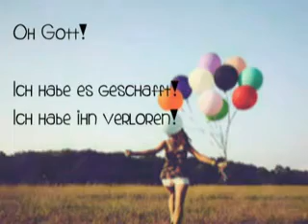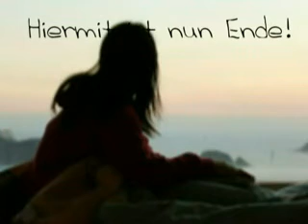Du warst mir der beste Freund in der schwersten Zeit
Abgeschlossen mit dir. Mir mittlerweile egal, wem du gerade wieder mal weh tust. Nur mit mir wirst dus nie mehr machen!
Voraussichtlich letztes Video über dich.
Du hast dich so verändert, doch trotzdem bin ich dir dankbar. Dankbar an den alten David.
Ciao, leb dein Leben schön  & lass mich da ab heute raus. Kein Bock mehr auf den Kleinkrieg. Tut mir Leid, dass ich log. Was ich eigentlich nie tat. Aber vielleicht bist du zufrieden wenn ich es sag.
Ciao, machs gut. Ich konnte mir einfach in der Zeit keinen besseren Kumpel vorstellen als dich. Danke dafür!